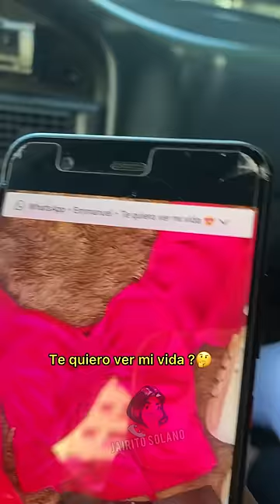LO MEJOR DE JAIRITO SOLANO